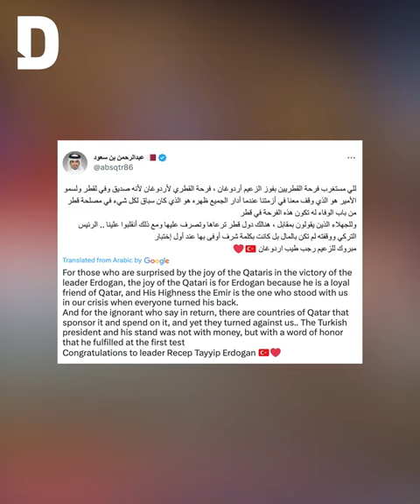Qatar lights up in red as residents celebrate Erdogan win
Residents across Qatar took to the streets on Sunday evening to celebrate the results of Turkish elections, in which President Recep Tayyip Erdogan won.

Watch to see how the locals in Qatar reacted.